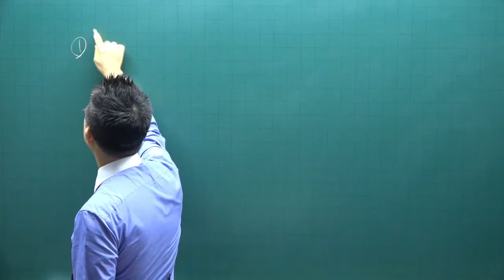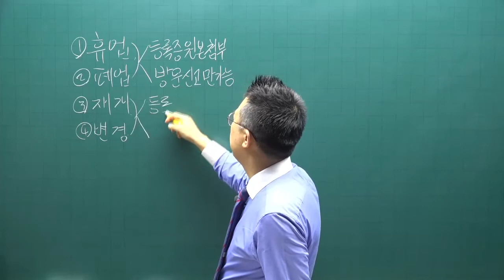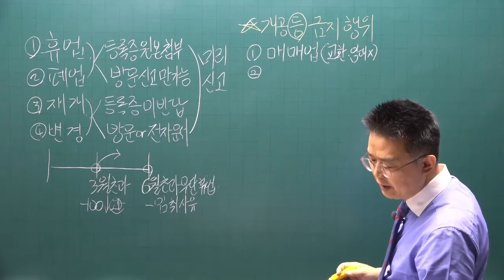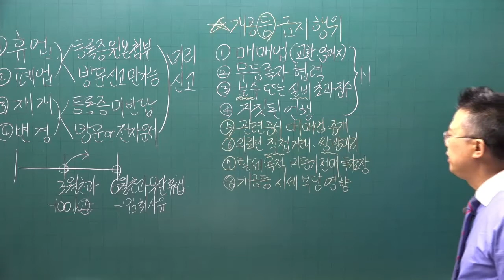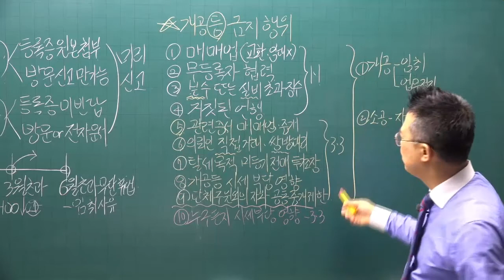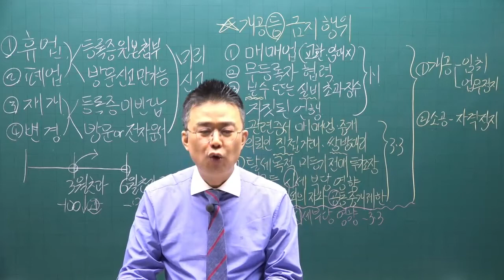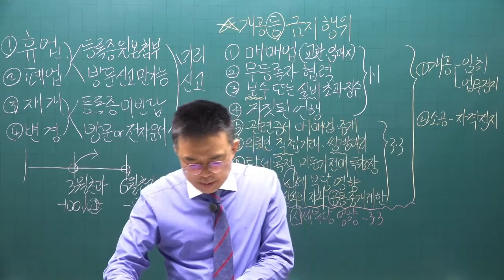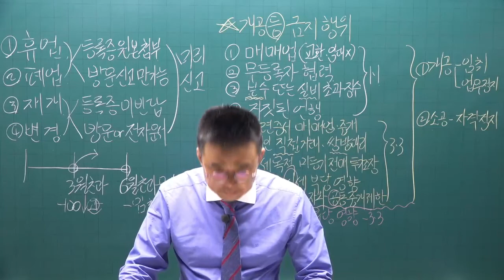[공전무] 2022년 공인중개사 중개사법 이론완성 10강